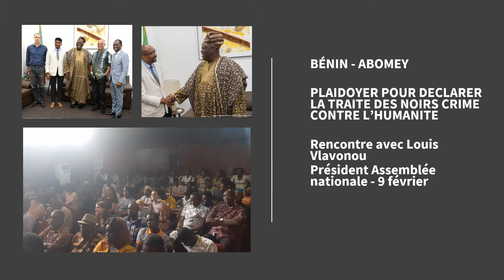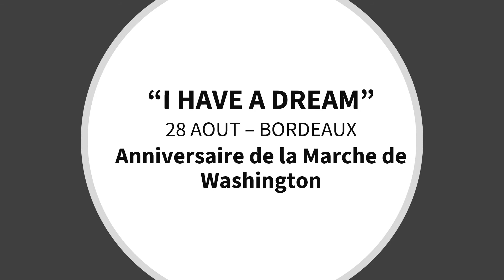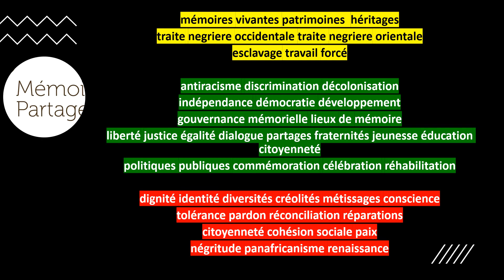Retrospective 🌈🖤🌍LES IMAGES DE L'EXCEPTIONNELLE ANNÉE !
Retouvez tous les intervenant-e-s et tous nos partenaires des événements de 2020
De Bordeaux à New York en passant par Biarritz, Bayonne, Cotonou, Fort de France, La Rochelle, Le Havre et Paris.
✊🏾Grand-Merci à tous nos partenaires Fondation pour la Mémoire de l'Esclavage Région Nouvelle-Aquitaine MECA DARWIN, l’Eco-Système de la caserne niel Club de la Presse de Bordeaux - Nouvelle-Aquitaine Mémoires & Partages La Rochelle Cinéma Jean Eustache Cotonou Creative Artistik Africa Ville de Fort-de-France SERMAC
Musée Mer Marine Bordeaux Bistro Régent National  La fabrique, pains et bricoles. CAM BOXE Ussap Boxe